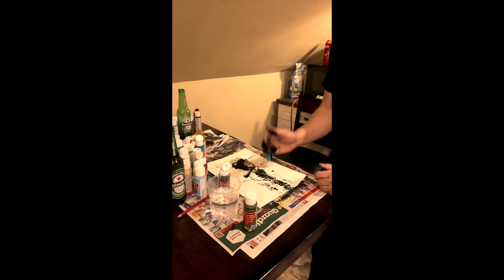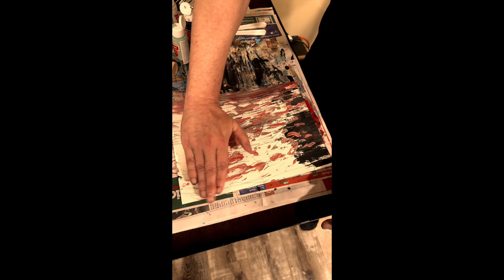Evan Phoenix Painting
I asked my fiancee Christine @suomustudio if I could paint to Strippers Union @strippersunionband.

She said; “Ya, you can do that up and I’ll even film it”.

I’ve never considered myself a painter, nor do I currently think I’m one but this was an experience filled with ultra inspiration. Christine and me were in the kitchen. She was painting and I was laying down a guitar track. Things happened so quickly and then I was painting. I had no clue what I was doing.

This vid is inspired by her, a great fucking abstract painter she is. The tune is “Bullet-Proof White Limo” by Strippers Union - from their record released in 2005. Frontman Rob Baker has such a smooth goddamn voice. Kinda’ Tom Petty-ish don’t ya’ think?

It was a fun night in beer, in Shakespeare Studio, in December, in Stratford, in Ontario.

Filmed by: Christine Carroll @citygirl0025 - @suomustudio